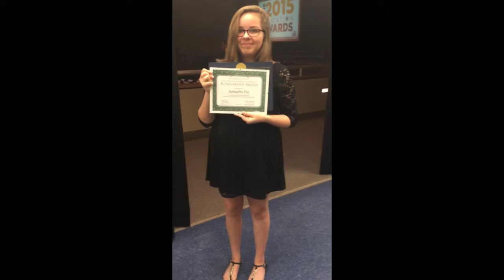Education Awards 2015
Hundreds of students, parents and community leaders attended the West Orange Chamber of Commerce (WOCC) Education Awards to honor students for their accomplishments in and out of the classroom. Three high school seniors were awarded college scholarships, while dozens of students received awards for their academic achievements combined with good citizenship and commitment to personal growth. Also recognized were the 15 graduates of the West Orange Program for Tomorrow’s Entrepreneurs (W.O.P.T.E).